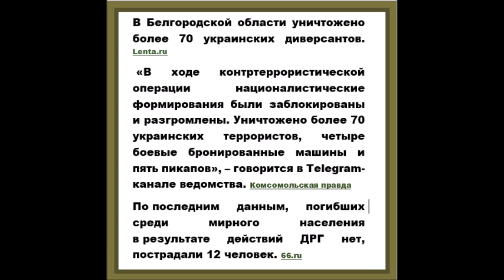Минобороны: в Белгородской области уничтожено более 70 украинских диверсантов